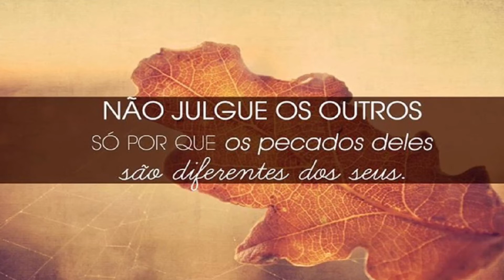👆🏽VEJA O QUE ACONTECE QUANDO VOCÊ JULGA OS OUTROS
O costume de julgar os outros:

Não julguem os outros para vocês não serem julgados por Deus.  Porque Deus julgará vocês do mesmo modo que vocês julgarem os outros e usará com vocês a mesma medida que vocês usarem para medir os outros. Por que é que você vê o cisco que está no olho do seu irmão e não repara na trave de madeira que está no seu próprio olho?  Como é que você pode dizer ao seu irmão: “Me deixe tirar esse cisco do seu olho”, quando você está com uma trave no seu próprio olho?  Hipócrita! Tire primeiro a trave que está no seu olho e então poderá ver bem para tirar o cisco que está no olho do seu irmão.
Não deem para os cachorros o que é sagrado, pois eles se virarão contra vocês e os atacarão; não joguem as suas pérolas para os porcos, pois eles as pisarão.
Mateus 7

🙏QUANDO DAMOS 1 PASSO PARA DIREÇÃO DE DEUS ELE DA 10 EM NOSSA DIREÇÃO" COMPARTILHE ESSE VÍDEO PARA MOSTRAR O AMOR DE DEUS POR TODOS NÓS, ELE VAI ABENÇOAR SUA VIDA!